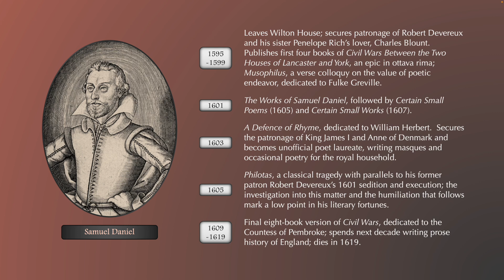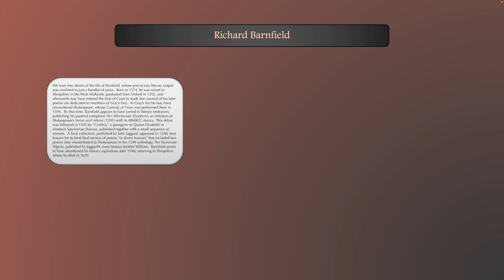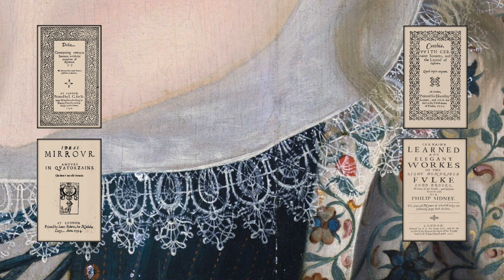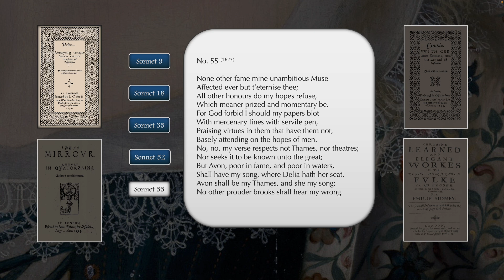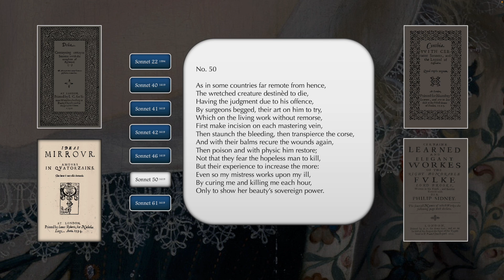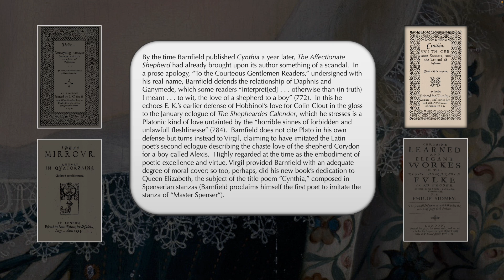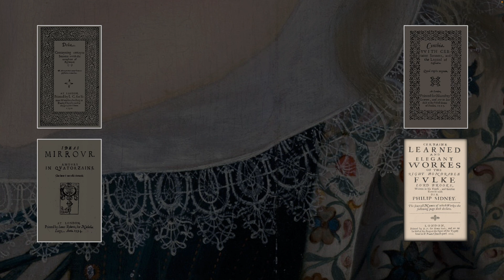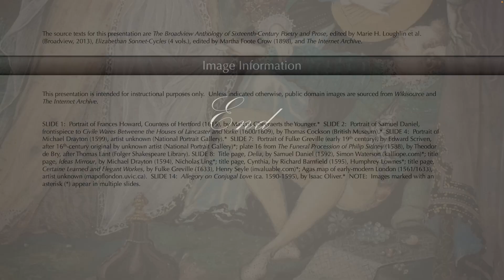Elizabethan Sonneteers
An introduction to the sonnets of Samuel Daniel, Michael Drayton, Richard Barnfield, and Fulke Greville.  Detailed discussion of select sonnets from Daniel's Delia starts at 27:50, Drayton's Idea at 37:35, Barnfield's Affectionate Shepherd and Certain Sonnets at 50:45, and Fulke Greville's Caelica at 1:00:20.